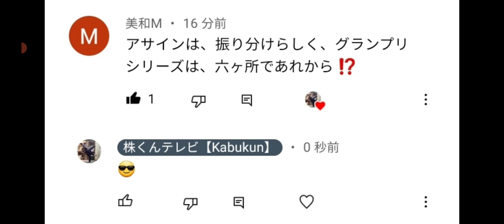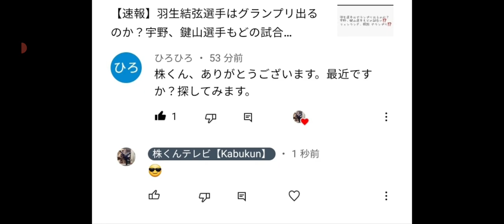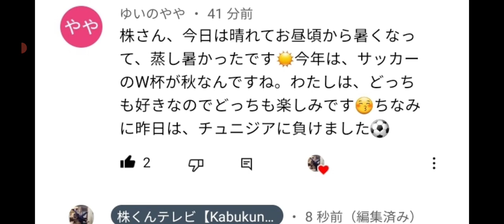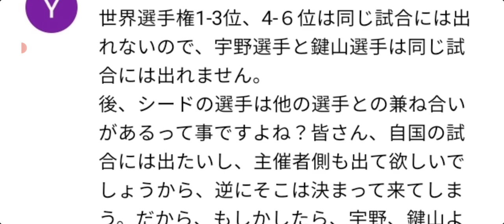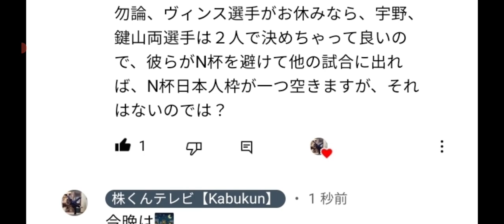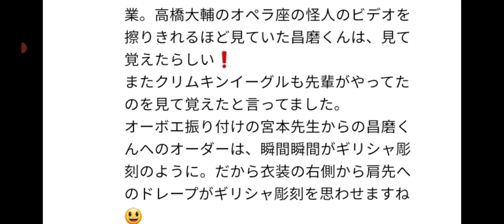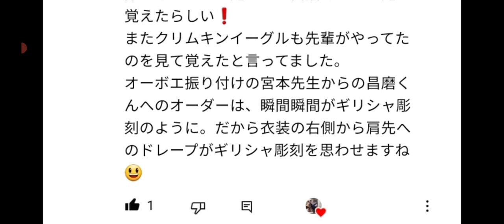【速報】グランプリには出場しないそうです・・また、選手の振り分けの方法も詳細が明らかに